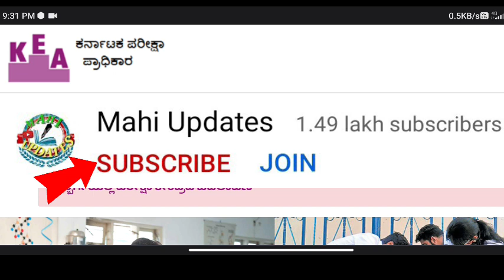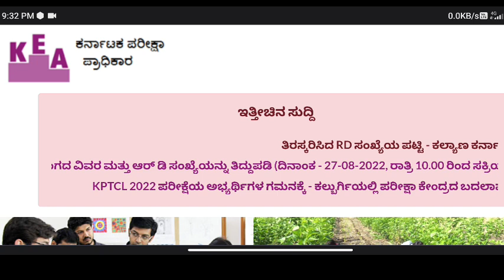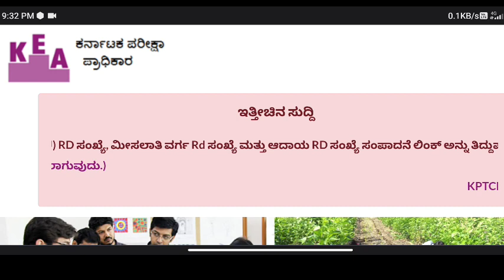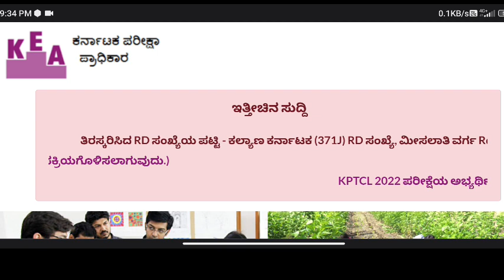KCET 2022 OPTION ENTRY DATE OUT|WHEN IS KCET 2022 OPTION ENTRY|KCET 2022 LATEST UPDATES